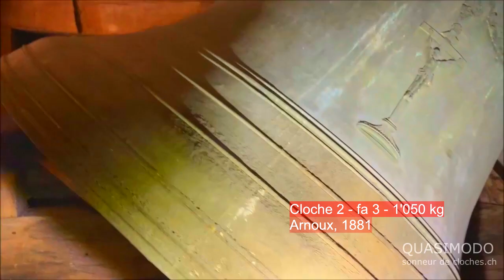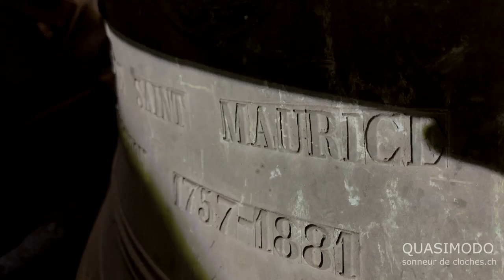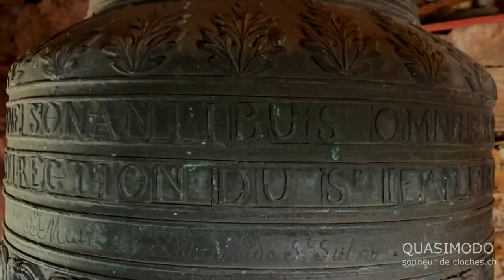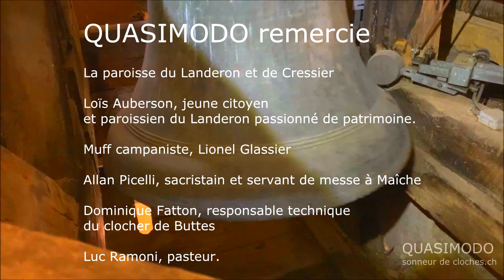Cloches - Le Landeron (CH-NE) église Saint-Maurice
Une grande cloche du XVIe siècle pour une sonnerie très solennelle

Cloche 1, mib 3, 1’500 kg, 1’340 mm, fondeur Watterin, 1524
Cloche 2, fa 3, 1’050 kg, 1’195 mm, fondeur Arnoux, 1881
Cloche 3, Maurice, sol 3, 620 kg, 1’025 mm, fondeur Kaiser, 1831
Cloche 4, Sébastien, lab 3, 450 kg, 910 mm, fondeur Kaiser, 1831
Cloche 5, Jean, do 4, 200 kg, 720 mm, fondeur Kaiser, 1831

L’histoire des cloches qui ont précédé la sonnerie actuelle est très bien documentée. Entre 1524 et 1525, Nicolas Watterin de Fribourg coule quatre cloches. Deux d’entre elles sont des refontes de cloches plus anciennes. Une seule de ces quatre cloches nous est parvenue, il s’agit de la plus grande de la sonnerie actuelle. Un autre fribourgeois, Hans-Wilhelm Klely est chargé de refaire la troisième cloche en 1692. Deux ans auparavant, Jean-Baptiste et Blaise Damey de Morteau coulent une petite cloche. Gros chantier en 1756 et 1757 : Pierre-Isaac Meuron, fondeur de cloches et notaire de Saint-Sulpice, se voit passer commande de quatre cloches. Deux sont des refontes de cloches pesant 1’159 et 1’787 livres. Les cloches réalisées par Meuron pèsent 2’087, 1’208, 1’151 et 857 livres.

Aujourd’hui, les cloches de l’église Saint-Maurice du Landeron sont au nombre de cinq. Les trois plus petites portent la signature de Kaiser de Soleure et la date de 1831. Contrairement aux coulées sur site de 1756 et 1757, les archives ne semblent conserver aucune anecdote concernant la réalisation de ces cloches, qui ont certainement été coulées à Soleure, puis acheminées par bateau. Idem pour la cloche no2, coulée par Charles Arnoux à Estavayer-le-Lac en 1881. Ses inscriptions indiquent qu’elle est la refonte d’une des cloches de 1757. On peut se désoler qu’aucune des quatre cloches Meuron ne nous soit parvenue. On se consolera toutefois en admirant la rescapée de l’ancienne sonnerie : une vénérable cloche gothique coulée par Nicolas Watterin de Fribourg et portant la date de 1424. Comme vous pouvez le constater sur l’enregistrement audio-vidéo, la voix de cette vieille dame est magnifique !

Sources :
« Les monuments d’art et d’histoire du canton de Neuchâtel », Jean Courvoisier, éditions Birkhauser, Bâle, 1963
« Les fondeurs de nos cloches », Léon Montandon et Alfred Chapuis, extrait des cahiers « Musée neuchâtelois », 1915
FAN – L’Express du 9 mars 1992

Quasimodo remercie :
La paroisse catholique du Landeron
Loïs Auberson, jeune citoyen et paroissien du Landeron passionné de patrimoine.
Muff campaniste, Lionel Glassier
Allan Picelli, sacristain et servant de messe à Maîche
Dominique Fatton, responsable technique du clocher de Buttes
Luc N. Ramoni, pasteur.

A la mémoire de Jean-Marie Egger, historien de la paroisse catholique du Landeron, commandeur de l’Ordre de Saint-Maurice. Merci pour nos belles rencontres, merci pour nos savoureux échanges